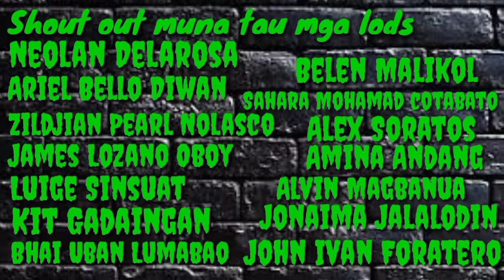HELLO-LIONEL RICHIE, COVER,❤️🎸🎤😎joh karim Chill tv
Joh karim Chill tv
Youtube.com